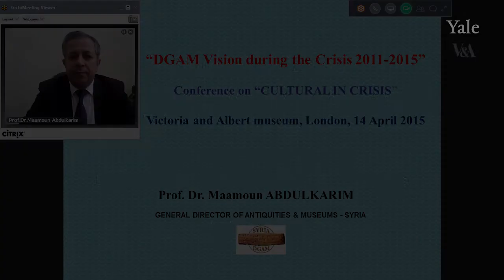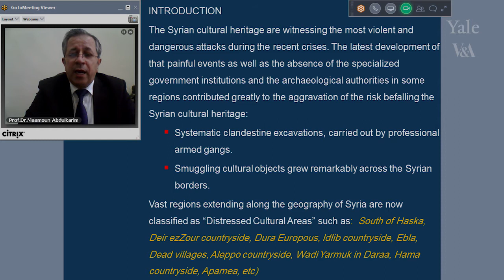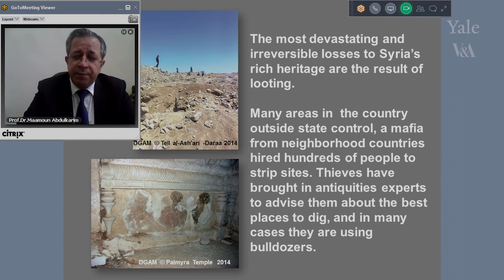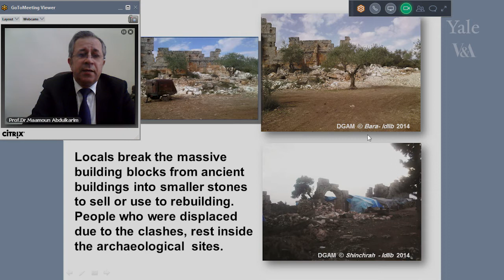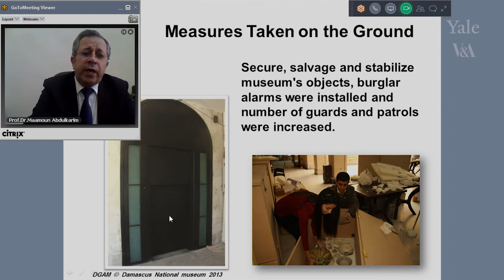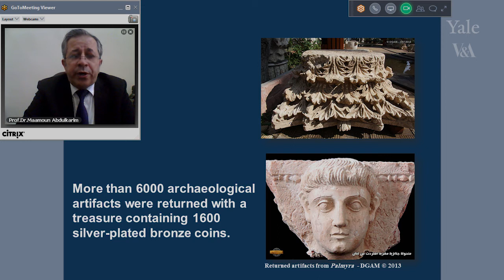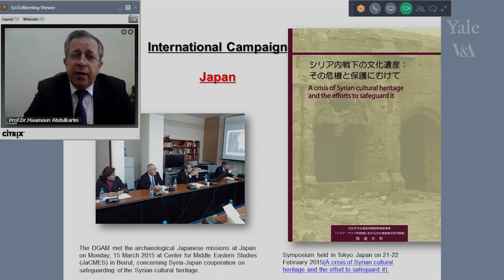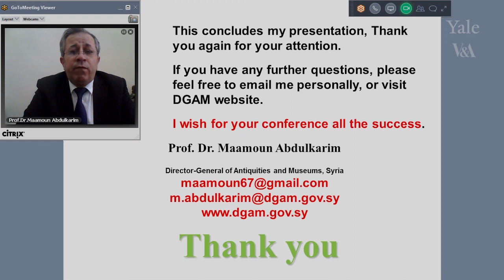Current Concerns on the ground and International Response: Syria, Maamoun Abdulkarim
Presentation entitled ‘Directorate-General of Antiquities and Museums (DGAM) vision during the crisis in Syria 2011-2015’ given by Maamoun Abdulkarim, Director General of Antiquities and Museums, Syria during the second session, ‘Current Concerns on the ground and International Response’ of the Culture in Crisis conference.